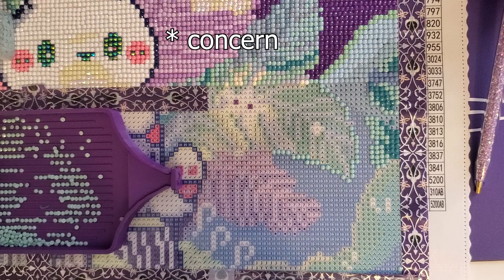Wip and Chat Arcade Run and Allergies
Hey yall! Mythic Rare here with my 2nd Wip and Chat for Mermaids and Magic 2024! Allergy problems and truck problems persist. It wasn't all bad though, we got in a pretty good arcade run.

This kit is Winston's Prize by Munimade. Munimade is currently in the process of switching suppliers. Here's a link for a restock notification:

The quality from her previous supplier was excellent and I'm sure the kits from the new supplier are gonna be stellar! All the accessories are from Munimade's Premium Tool Kit and will have everything to get started for a beginner.